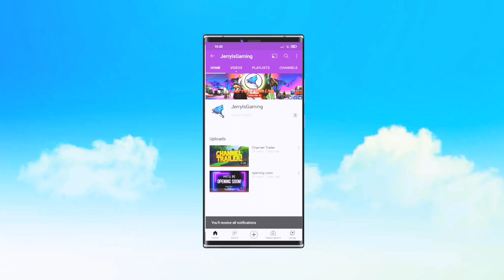INDIAN TRAIN SIMULATOR | FLATBED 2 TRAIN | JERRYISGAMING |JIG| #26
Welcome to jerryisgaming (JIG) channel. This channel is all about gaming and review related to games.

Story Mode in Indian Train Simulator. For the first time in the history of railroad simulation, Highbrow Interactive gives you a chance to live the life of a loco pilot. Take on the role of rookie Assistant Loco Pilot Karthik Kumar in the first season as he starts his career with Indian Railways in this action packed story experience.

In addition to Story Mode, play from a selection of 20+ Challenge levels.

Custom Mode and create your own trip with endless possibilities.

Pick one of the18 Available locomotives: WAP4, WAP7, WDG-3A, WAP5, WAG7, WAG9, WDP4, WDG4, WAG7 (Tiger Face), WAM4, WCAM-3,

💠Track Changing,
💠World-class Signalling System, Coupling / Decoupling, Double Heading,
💠Loco Hood Side selection,
💠Over 25 camera angles,
💠Photo Mode for taking stunning screenshots,
💠Richly-detailed driver cabins for every locomotive,
💠Sounds for horn and motion, Authentic Passenger coaches,
💠Dynamic Time and Weather,
💠Intelligent AI trains,
💠Controllable Doors.

⬇⬇ Download Indian Train Simulator From Below Link